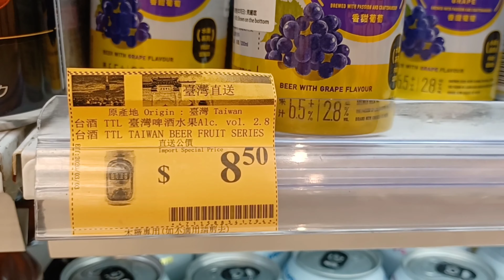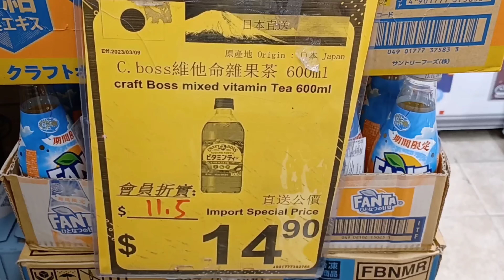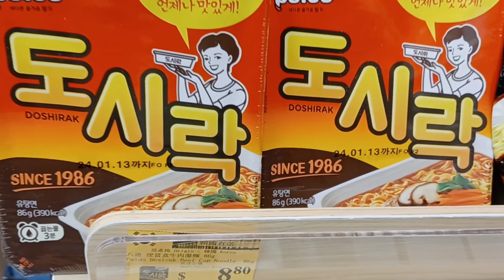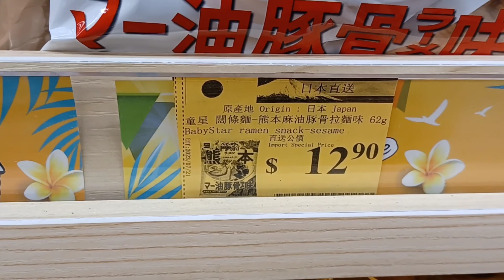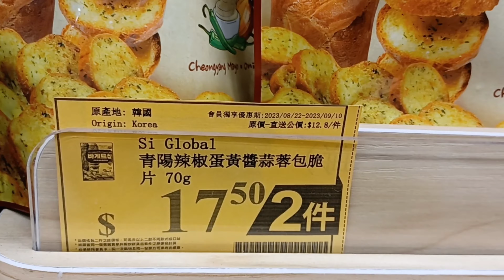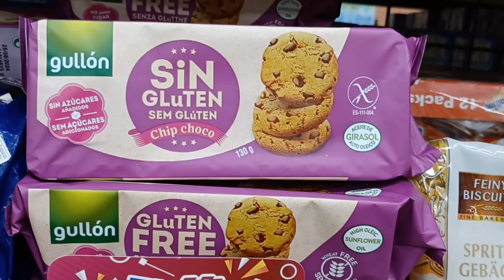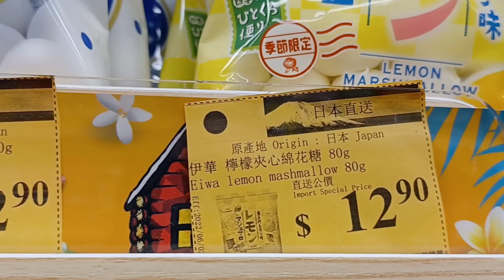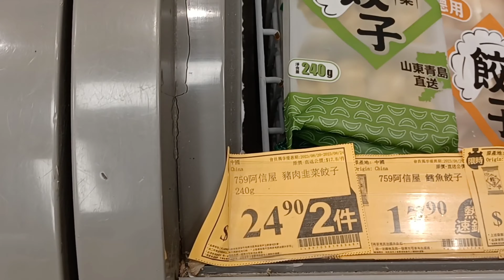759阿信屋Store 今期勁筍推介🍓行貨公價🍒限時優惠🍇快D入來睇啦👏